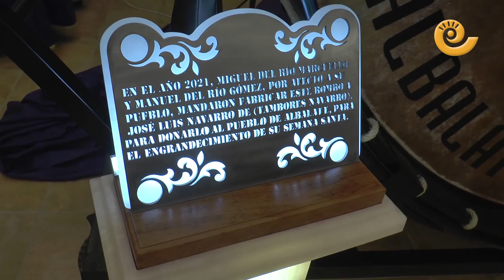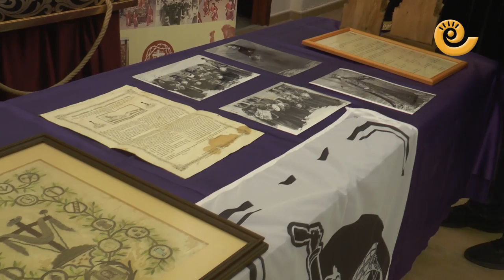Un BOMBO GIGANTE entre las donaciones al MUSEO SEMANA SANTA Albalate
Albalate del Arzobispo cuenta desde el 19 de marzo de 2022 con un bombo gigante donado por la familia albalatina del Río. Un bombo de 200 kilos de peso y más de dos metros de diámetro. La Junta Local de la Semana Santa ha celebrado en su museo un emotivo acto de donaciones. Al gigante bombo se han sumado unas mascarillas usadas en la pandemia, un nazareno y un tambor en alabastro, un conjunto de bombo y túnica antiguos y diversos documentos y fotografías de la historia de la Semana Grande de Albalate.